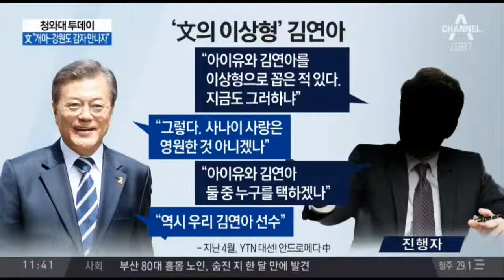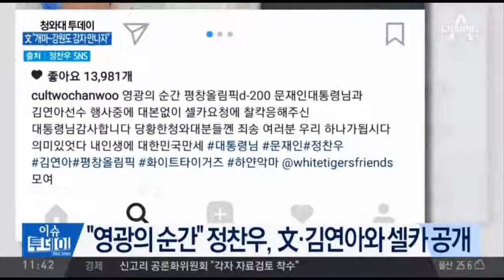평창올림픽 홍보대사가 되어 김연아와 어깨동무 하는 문재인 대통령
170724 문 대통령 '평창동계올림픽 홍보대사'로 위촉. 준비행사 참석.

2018년 평창 동계올림픽이 200일 앞으로 다가오면서 본격적인 홍보 활동이 시작됐다. 문재인 대통령은 오늘(24일) 강원도 평창 알펜시아리조트에서.

문재인 대통령, 평창 동계올림픽 홍보대사 되다! 평창 동계올림픽 개막 200일 전, 어느새 바짝 다가온 평창 올림픽을 알리기 위한 특별한 이벤트가.